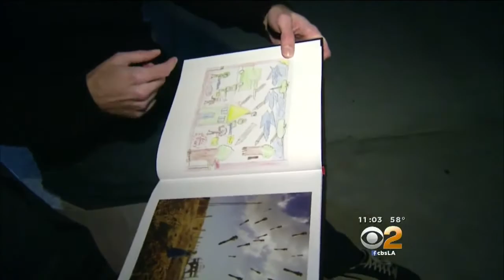West Hollywood Artist Says Photo He Created Of Cinderella In War Zone Was Hijacked By ISIS, Used As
A local artist and photographer is furious after he says ISIS terrorists hijacked his work and are now using it as propaganda to recruit new members. Peter Daut reports.